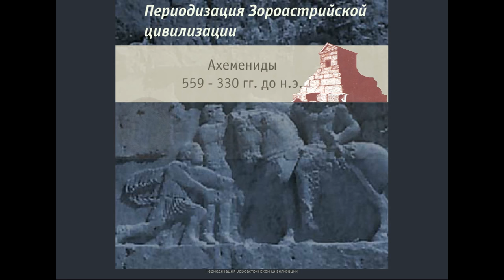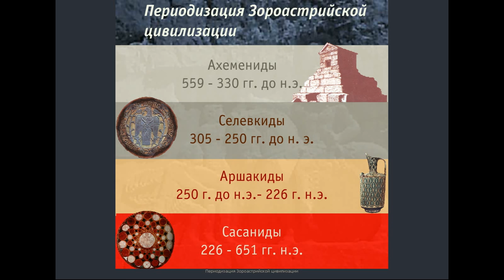Зороастрийская цивилизация (рус.) История мировых цивилизаций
Подключайтесь к медиасети Yoola и получайте помощь в развитии своего канала и его защиту Периодизация истории древнего Эрана (Ирана). Возникновение зороастризма. Жизнь пророка Заратустры и основа его вероучения. Авеста. Распространение новой религии в империи Сасанидов.

Видеолекция, которую можно использовать студентам специальностей "история", "антропология", "археология",  "обществоведение", "этнография", "культурология" и т .п.

И. А. Алейников, преподаватель истории и права Кропивницкого экономико-правового лицея "Сучасник" В видео были использованы материалы, созданные в Лаборатории мультимедиа ТюмГУ авторства: А. Еманова, Л. Дрябиной, В. Галкина.